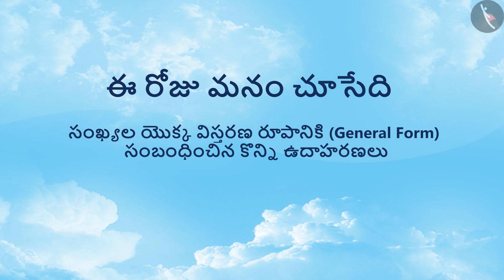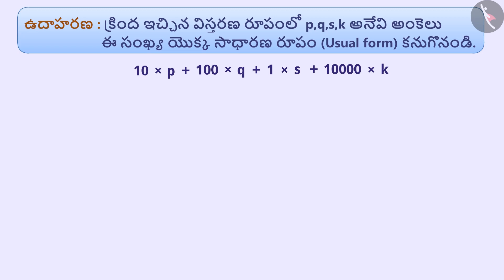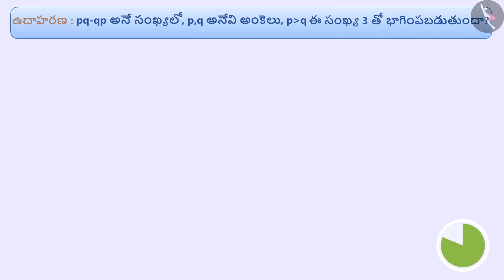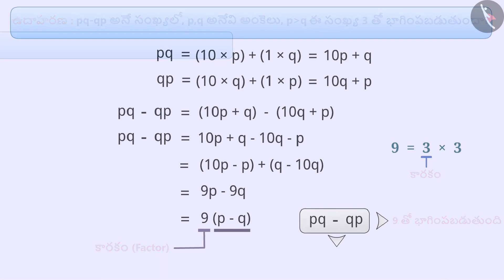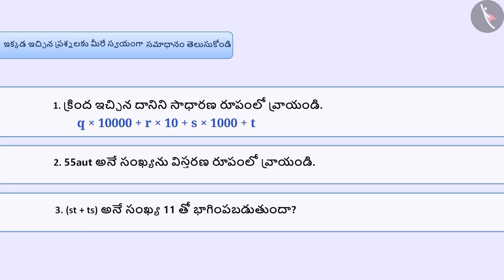సంఖ్యల యొక్క విస్తరణ రూపం Part 2-3||Class 8 || తెలుగు మీడియం || MANA TV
Subject :  లెక్కలు

Topic  : సామాన్య కారణాంకాల పద్దతి మరియు సమూహాలను చేసే పద్దతి